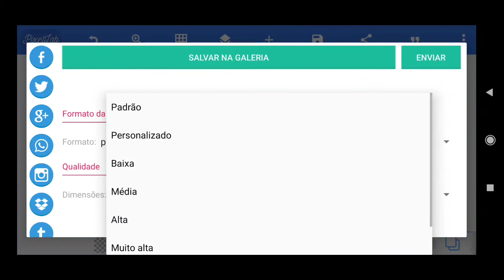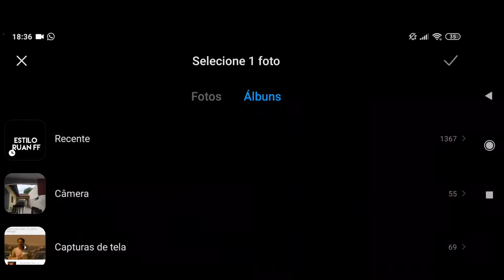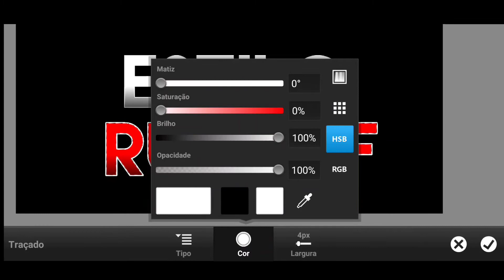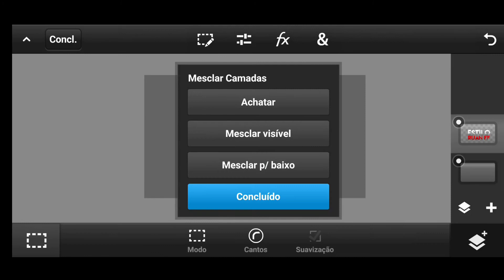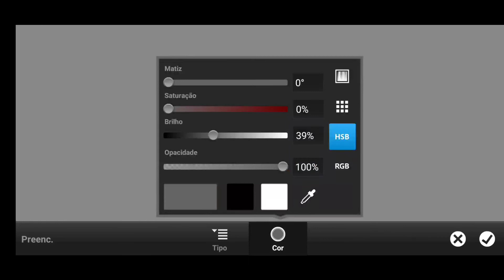COMO FAZER TEXTO ESTILO RUAN FF FREE FIRE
desmotivado ✊🏽😭